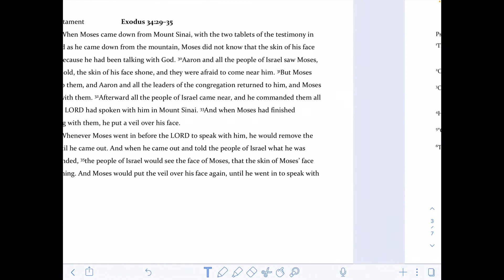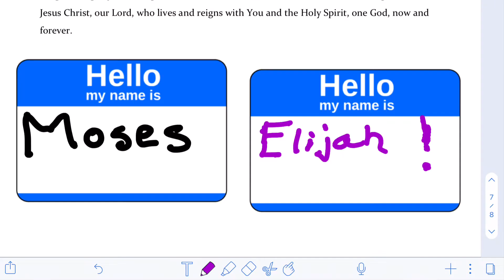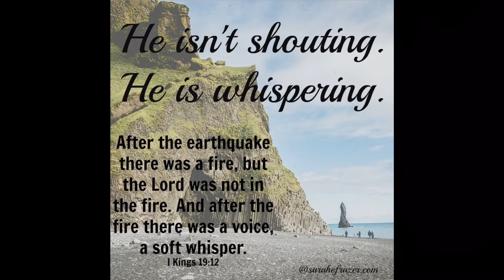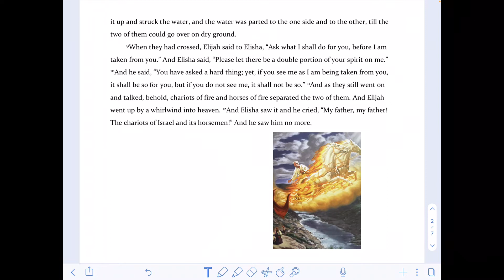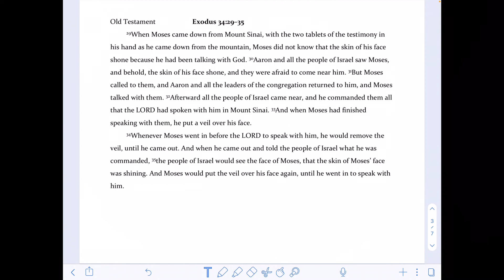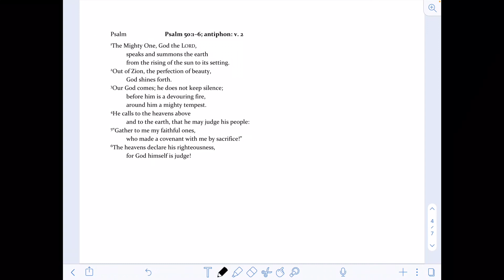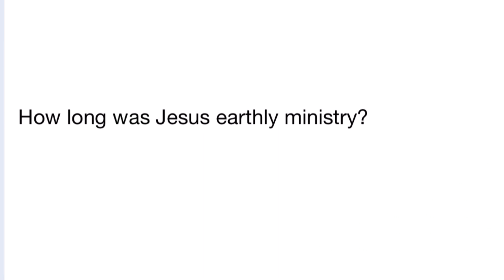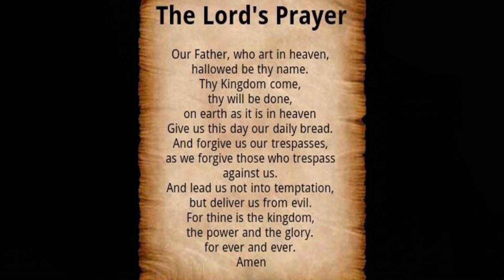ELC Wednesday Morning Bible Class 2-10-2021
Transfiguration of our Lord